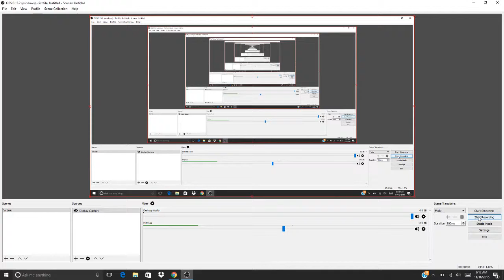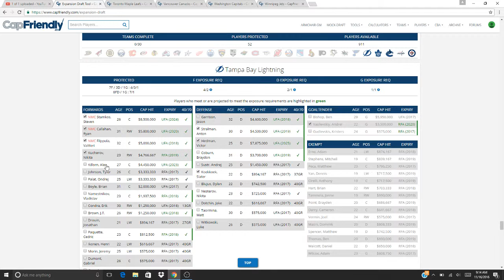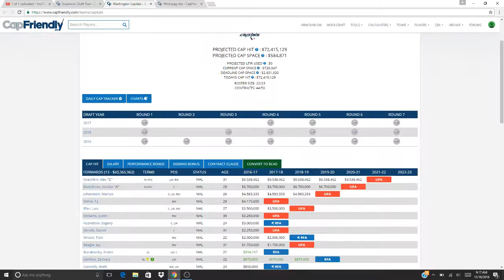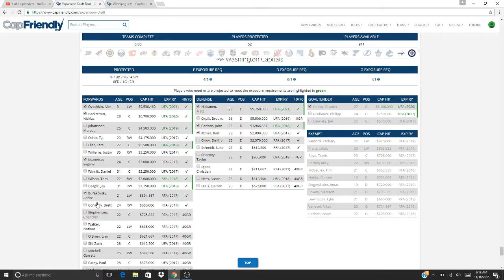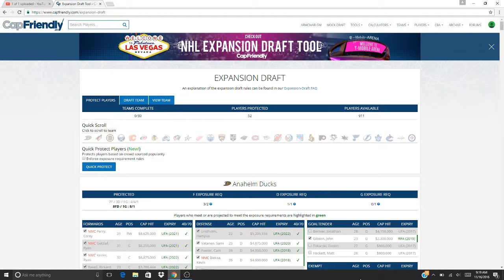NHL Expansion Draft Scenario Episode 4: St. Louis through Winnipeg